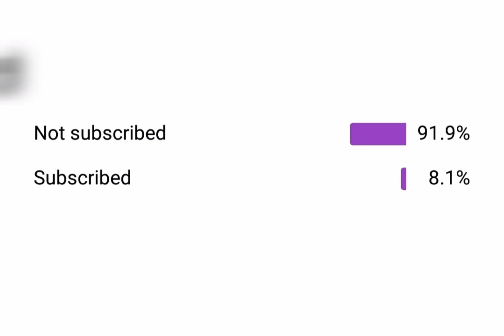Weeran khandar | pt2 || @ayooshty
hi everyone, plz must watch this real life story of ghost who loves to talk to my mother in different get ups. this is part 2, part one is already uploded
 plz show some support.